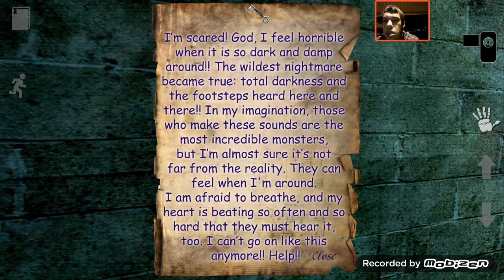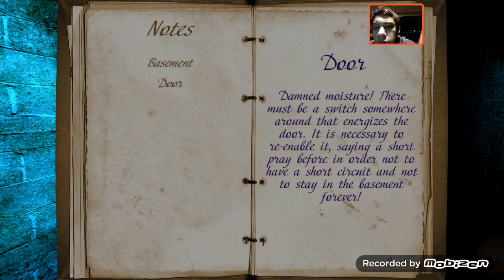MENTAL HOSPITAL IV Episode 2 (1/2)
Back with More Suspension of Mental Hospital IV
WARNING: I'm not sure if I scream in this video but if so, Try to keep volume at a Minimum where you can hear me and Not too loud of my scream... I can SCREAM if scared well
Hope You enjoy the Vidz!